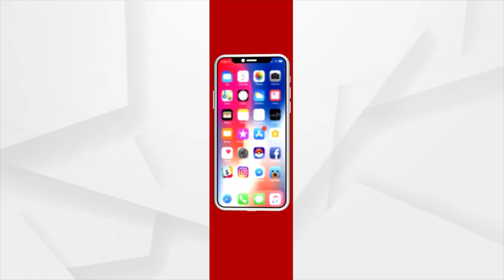Virat Kohli to Quit as India's T20 Captain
Team India captain Virat Kohli has decided to step down as captain. He has announced his retirement from captaincy after the upcoming T20 World Cup.